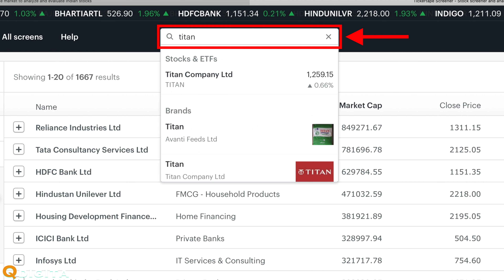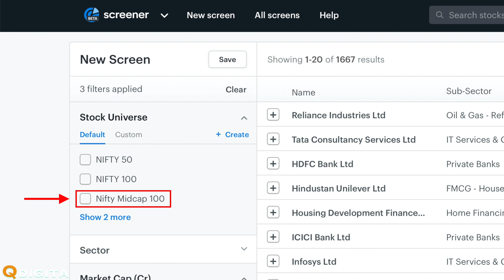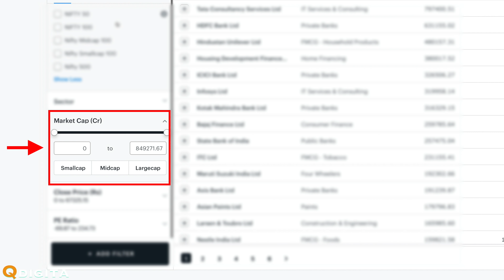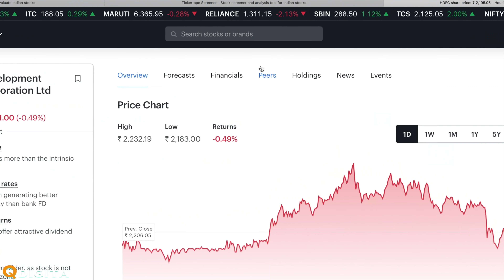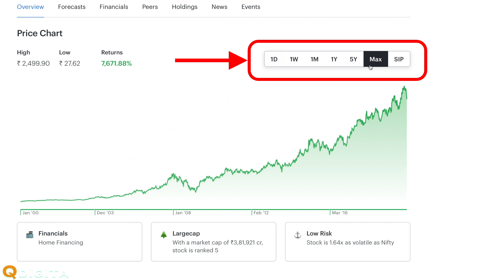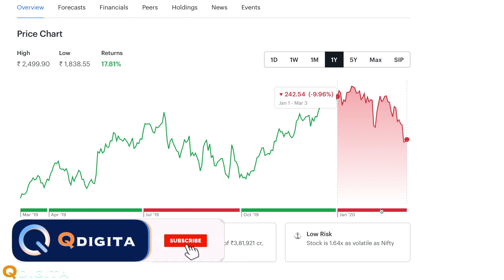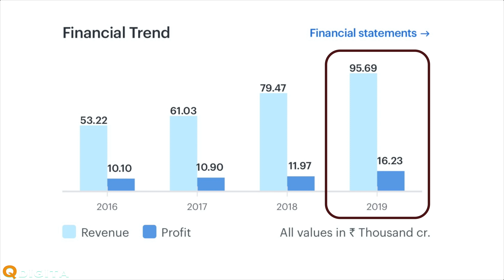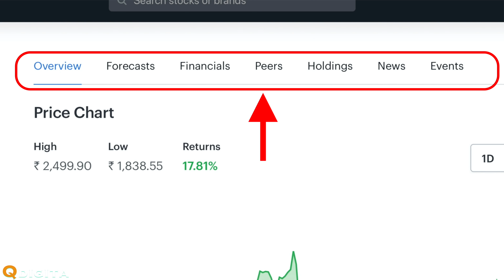How To Pick Share | Know The Secret of Share Market Research even if you're 15 years Kid |हिंदी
Share Market Research for beginners. After watching, you will learn Share market Research. We’ll do share market research using Tickertape website.  Tickertape help you to understand share Market. This is a feature-packed website, you will get every small and big detail that you need to know before investing.

If you want to earn Money From the share market Then Invest your 10 minutes to watch this video. I promised you it’ll be the simplest video, where you get the exact information that you are looking form.

Qdigita what’s app Support Number- 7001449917 (only Chat support)

**Indexing:**

00:00:00 Introductions
00:10:28 Forecasting
00:00:22 Introduce Tickertape
00:01:24 Index of video
00:01:47 Research Directly any Company’s Stocks Using Tickertape
00:02:09 Find out a best Company’s share using Tickertape
00:02:25 Research NIFTY 50, NIFTY 100, NIFTY MidCap 100, NIFTY Smallcap 100 Company’s share
00:04:16 do sector-specific research using Tickertape
00:04:43 Market cap-wise research and Know Different Market Cap
00:05:04 Do Research Using PE ratio
00:10:28 FORECASTING | Here you’ll Get Direct Answer, You have to invest ore Not (IMPORTANT)
00:11:10 Know company’s Performance Details

About: Qdigita is a YouTube Channel, where you will find interesting technological videos, tutorials, unboxing, and reviews.